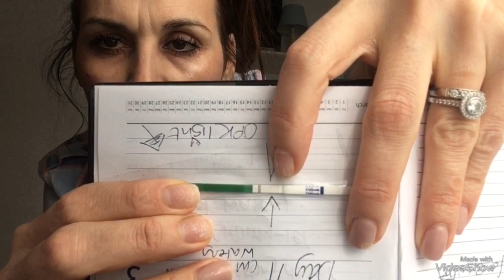Cycle Day 13. Ovulation Symptoms, TTCing Gender Sway Girl